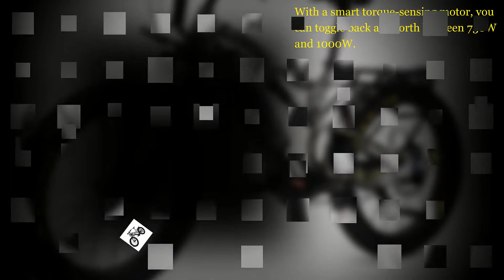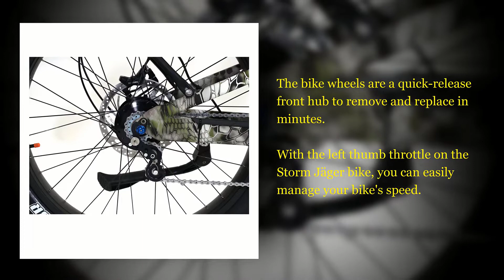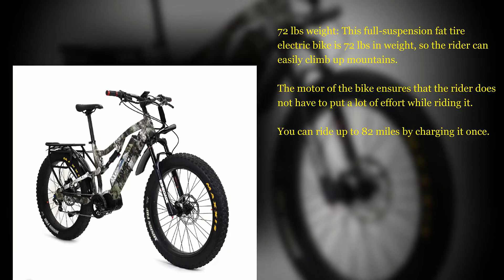Bakcou Storm Jäger Full Suspension Fat Tire Electric Bike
Looking for a rough and tough bike for off-roading? Then the Bakcou Storm Jager Full-Suspension fat Tire Electric bike is what you should go for. This bike can climb up in the roughest of areas and can descend steep hills with ease. With a smart torque-sensing motor, you can easily toggle between 750W to 1000W.

Motor: The Bakcou Storm Jäger has a smart torque-sensing motor that ensures that the rider has to put less effort into riding the bike.
Wheels: Quick-release axles are provided on the wheels of the Storm Jäger bike so that one can easily remove and replace it.
High-Grade Aluminum: The frame of the Storm Jäger bike is made from a high-grade aluminum that provides the bike with toughness and structural strength.
72 lbs weight: This full-suspension fat tire electric bike is 72 lbs in weight, so the rider can easily climb up the mountains.
The Bakcou Storm Jäger Full suspension fat tire bike will help you climb the highest mountains and descend to the steepest valleys in minutes. In addition, the smart torque-sensing present motor on the Storm Jäger helps the rider ride to greater distances using less battery. This motor also ensures that the rider does not have to put a lot of effort while riding the bike.

The motor allows the bike rider to toggle between 750W and 1000W easily. The bike wheels are a quick-release front hub to remove and replace in minutes. With the left thumb throttle on the Storm Jäger bike, you can easily manage your bike's speed.

The frame of the Storm Jäger bike is made from high-grade aluminum alloy 6061, which makes the bike sturdy and gives it structural strength. The RockShox Monarch rear suspension makes sure that the bike can handle the torque and power of its smart sensing motor. You can ride up to 82 miles by charging it once.

This bike's internal gear hub and derailleur system ensure that the gear changes without pedaling. The storm Jäger bike also has wide stance paddles that ensure a comfortable riding experience. The battery of this bike is made up of 25ah lithium-ion, helping your electric bike charge quickly. Without any hindrance, you can carry around 300 lbs of material on this electric bike. With cool looks and features Storm Jäger bike is a perfect travel partner for all the off-roading enthusiasts.